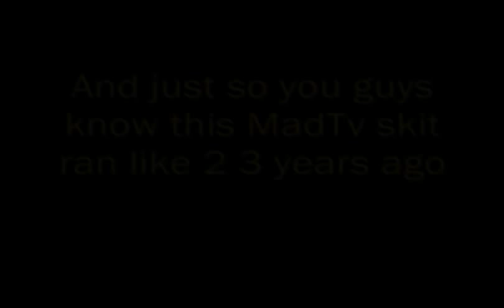MadTv- iPad Commercial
║ ( o ) ║Now Watching MadTv's iPad Commercial
Tell me if apple new about this